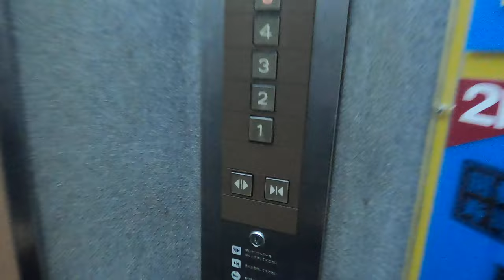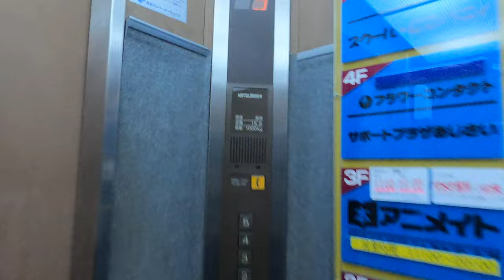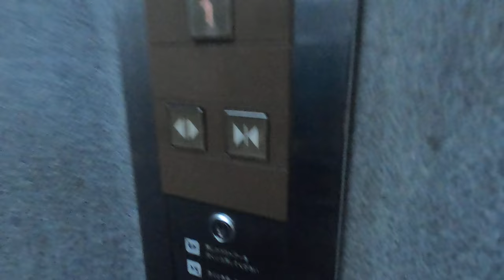[有川ビル·アニメイト長崎]三菱製下り強要エレベーター 1F↔5F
三菱製。特別変な要素は無い。当然ながら関西圏でよく見る弁慶ステッカーもない。管理会社も三菱ビルテクノサービスじゃなくて西部エレベーターサービス。

また、同ビルのエスカレーター動画でも述べたが、ここのアニメイトを訪れた客は100%エレベーターを利用する事になります(下る選択肢がエレベーターしかない為)